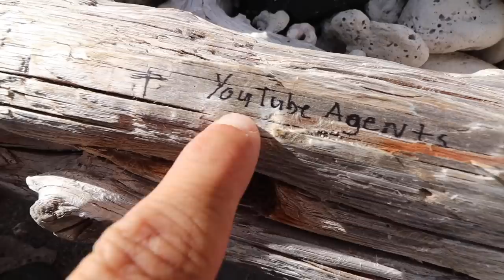FOUND ABANDONED PIRATE'S HIDEOUT IN REAL LIFE while SEARCHING for HIDDEN CLUES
On this episode of our treasure hunt we found an abandoned pirates hideout in real life! We were exploring the cliffs of doom searching for hidden clues when Axel found an awesome cave. The cave made this into an awesome family friendly adventure!

Thanks for the Jerky Nicks Sticks!